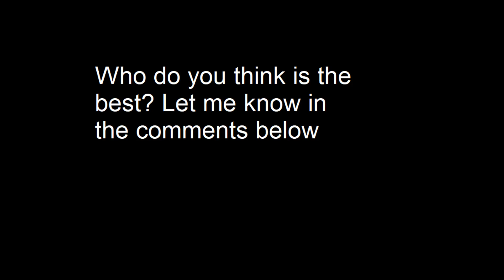Dream Theater Keyboardists compared!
Using two extracts from different recordings of A Change of Seasons, famously played by all three DT keyboardists, Kevin Moore, Derek Sherinian and Jordan Rudess (in order) are compared side by side.